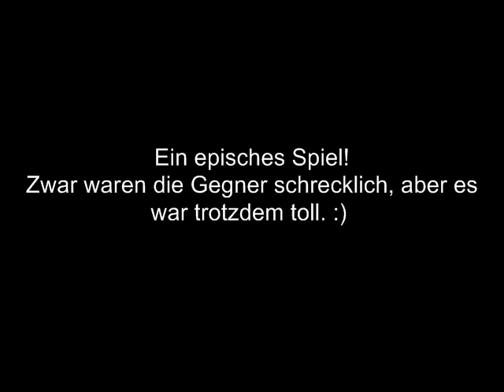League of Legends #2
Neues Spiel, neues Glück. Und das Ganze mit 8bit Musik.
Wenn euch die Musik gefällt oder nicht dann macht einen Vorschlag welche Musik ich reinpacken soll, einfach eine Richtung oder eine Band oder irgendwas und ich werde versuchen beim nächsten Gameplay eure Wünsche zu erfüllen. :)